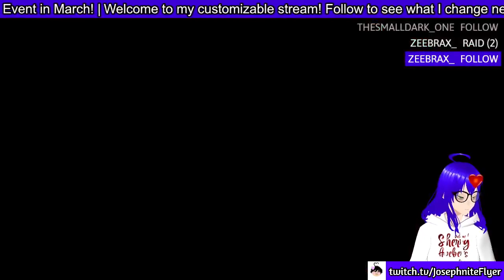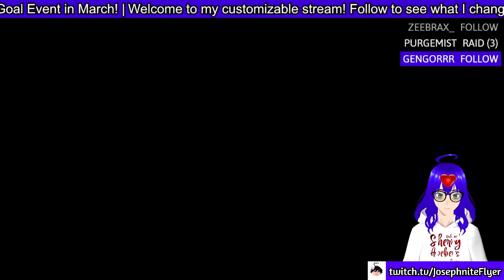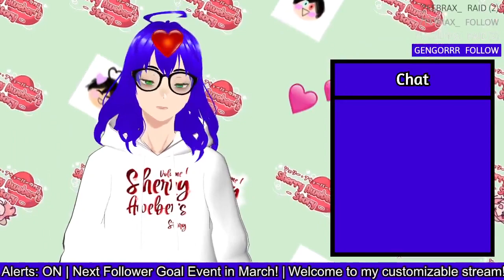Day 138 of Minecraft Hardcore!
Day 138 in game days.